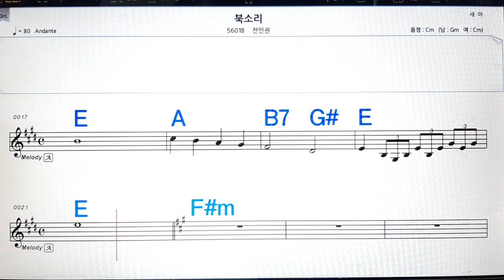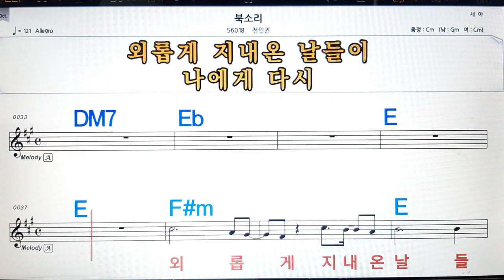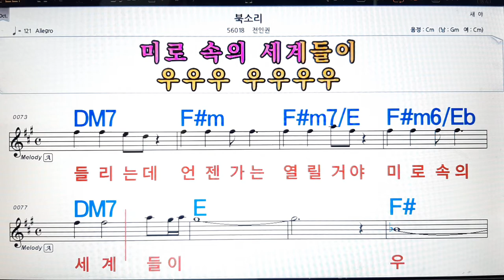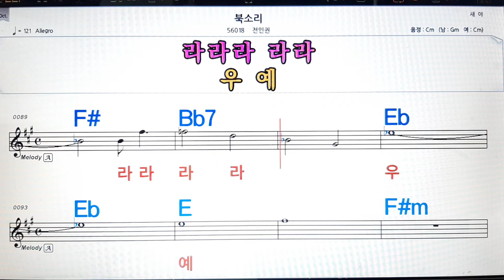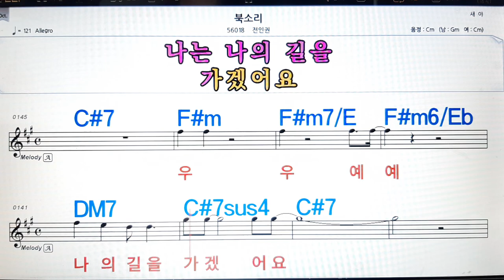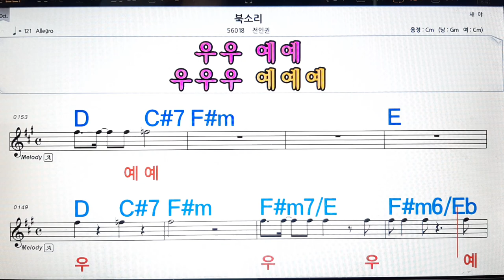북소리/전인권💋노래방, 악보,반주, 가라오케 ,코드, 가사 .💖Karaoke, Sheet music ,Chord, Lyrics ,MR